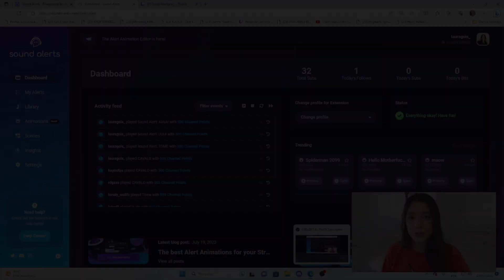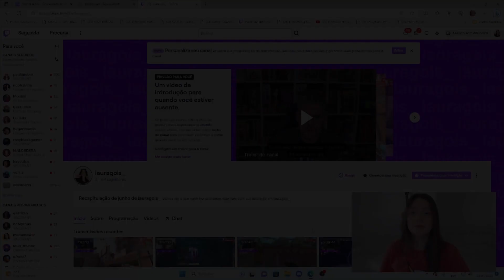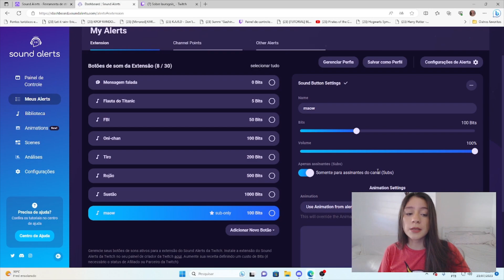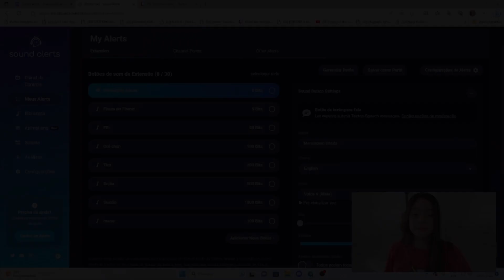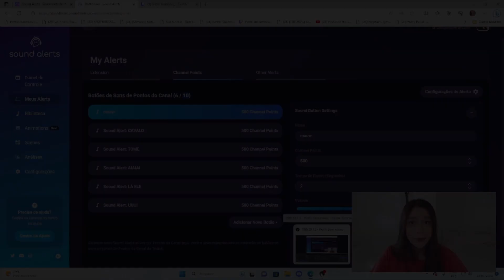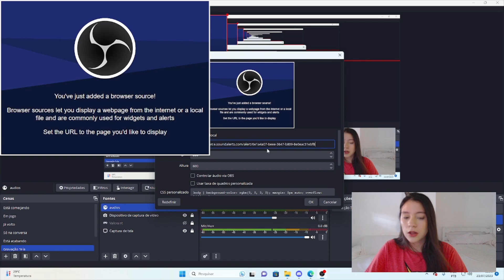COMO CONFIGURAR OS ALERTAS DA SUA LIVE! SIMPLES E FACIL - STREAMLABS OBS TUTORIAL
Nesse video lhe ensinamos a configurar e colocar sound alertas na sua live stream! tudo de maneira simples e facil, para streamlabs ou OBS!

PKT GAMERS